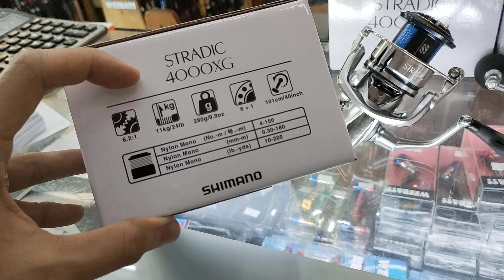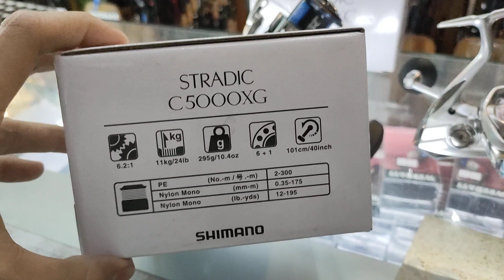ด่วนนนนสุดใน3โลก ช้าหมด อดตามเคย 😅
มาแค่เบอรละ3ตัวนะจร้า 🔥🔥🔥
รอกShimanoStradic XG รอบเร็วจี้ด เอาใจสายแคส สายจิก มือสวายแข่ง ✨✨✨
เบอร4000 XG ราคาโดน 5890
เบอร5000 XG ราคาโดน 5990
ค่าส่ง EMS ทั่วไทย 50บาท เท่านั้น 🥰